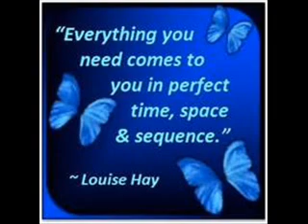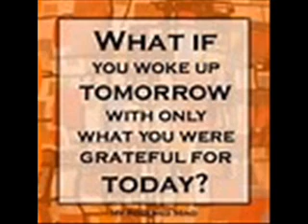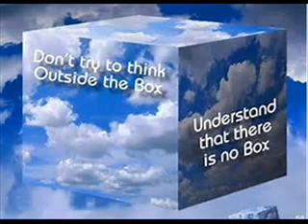Diva Thoughts - Dream music Yvonne Nortey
Dream
I DREAM MY DREAM, HOLDING AN IMAGE OF GOODNESS AND PEACE.

Since Rev. Dr. Martin Luther King Jr. shared the words, “I have a dream ...” they have echoed throughout the ages, inspiring generations to believe in peace and equality.

I give myself the gift of dreaming, and I dream big! I dream knowing all things are possible when I align with my divine nature and affirm my good.

My dream cannot be limited by the ideas of others. It is my dream to explore, expand, and live. I pursue my vision through my thoughts, words, and actions. I dream, using my power of imagination to manifest results. I create, utilizing my power of faith. I hold a vision of good. Whatever I aspire to do, I will accomplish through the power within.